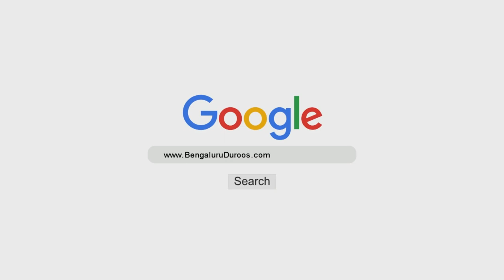Na Israaf Na Baqeeli | Shaykh Abdul Qadeer Umri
Topic: Na Israaf Na Baqeeli

٠٠٠٠٠٠٠٠٠٠٠٠٠٠٠٠٠٠٠٠٠٠٠٠٠٠٠٠٠٠٠٠٠٠٠٠٠٠٠٠